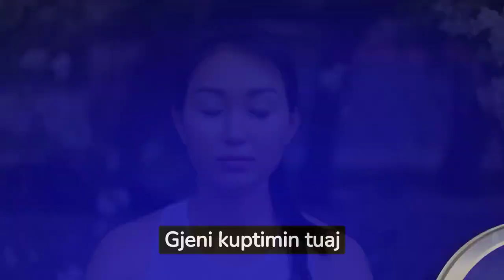Katër mënyra për të forcuar sistemin tuaj imunitar psikologjik